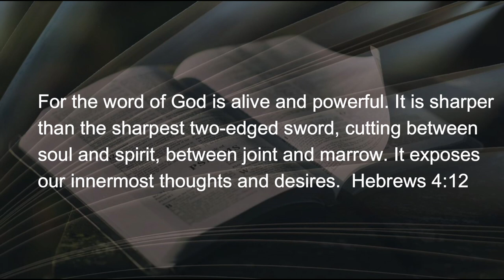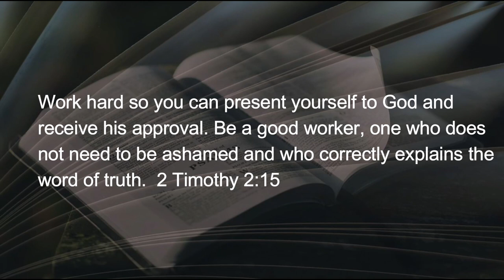011722 Prepared Part 6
In his book, A Thinking Man's Guide to Pro Football, Paul Zimmerman quotes a physicist who did some startling math.  When a 240- pound football lineman (capable of running 100 yards in 11 seconds) collides with a 240-pound running back (capable of covering the same distance in 10 seconds), the resultant kinetic energy is...